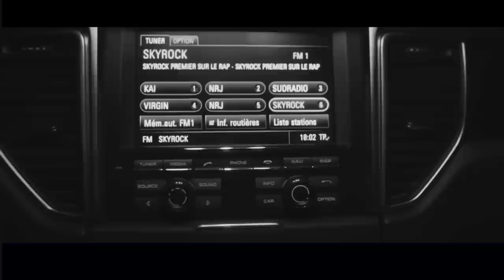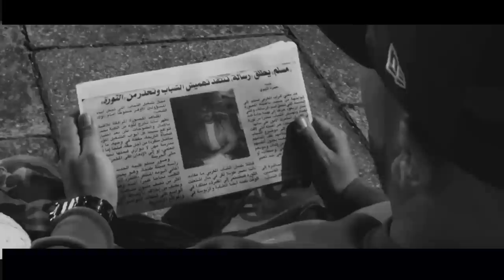Lacrim ft. Ali Ssamid, Ufo361 & Muslim - NORTH GANG (By Mt)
ADVERTISSEMENT : Ce Video N’est Pas Pour Les Enfants!!
Track Producing by : Insict
Vocals By : Mt
Remixing By : Mt
Montage By : Mt
Lacrim : La Valise
Ali Ssamid : On Est La
Ufo361 : für Die Gang